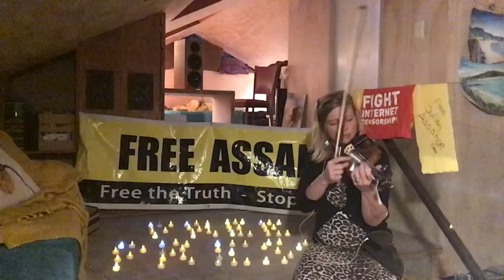Ozzie 'National' Anthem (FVEY Mix) Candles4Assange with love to Canberra4Assange for soundtrack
Candles4Assange Global Protest Listing on twitter and facebook.